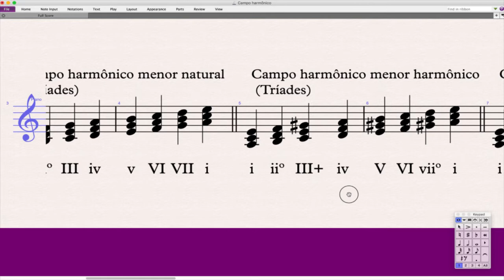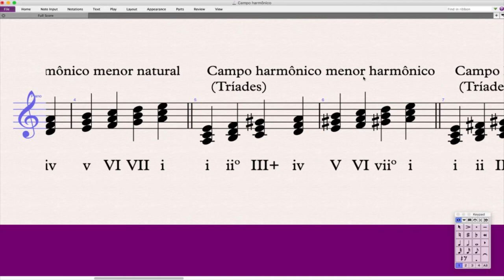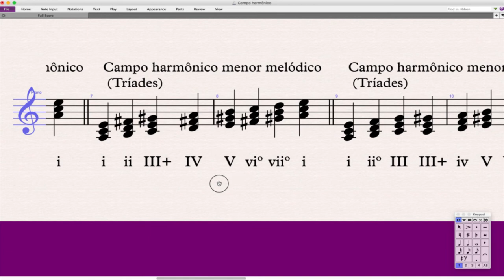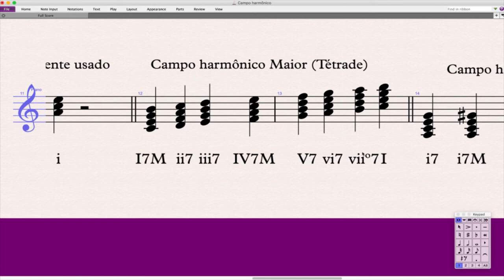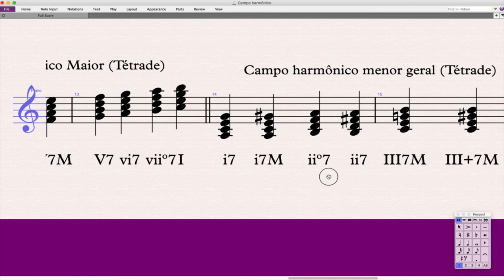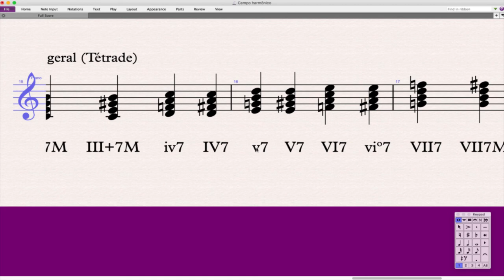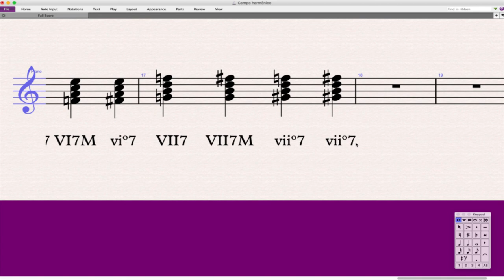#4 4ª aula de Harmonia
Nesta aula veremos a relação dos acordes em modo maior e menor em tríades e tétrades. Nesta aula nnos preparamos para entender as funções e usos dos acordes. Bons estudos